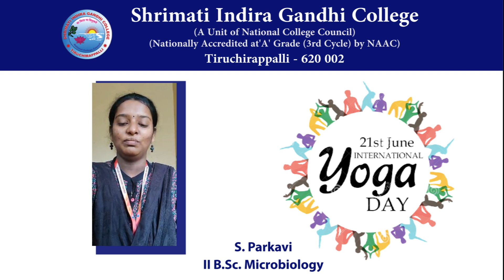Shrimati Indira Gandhi College, Trichy - Virtual Celebration - International Yoga Day - June 21